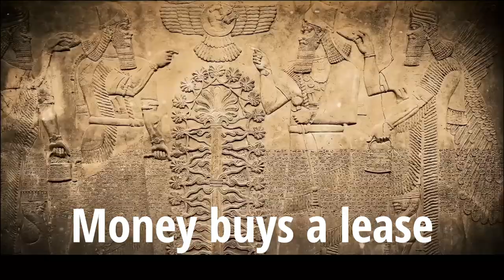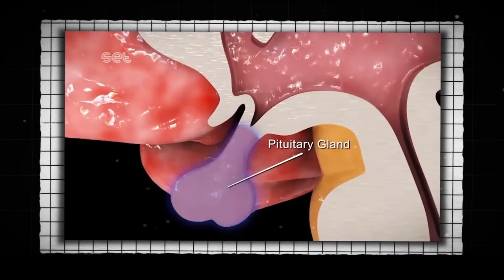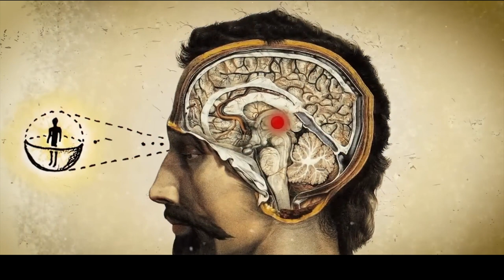DJ Lia-Chi - Find your love and peace